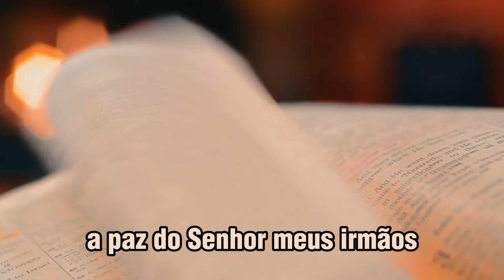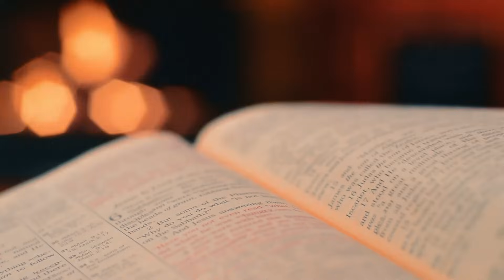🔥❤️Luiz hermínio | QUEM HONRA SABE ATÉ ONDE PODE IR. | luizherminio Ap, Luiz Hermínio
Adquira agora os LIVROS do AP.LUIZ HERMÍNIO
Liderando Dia Após Dia no Padrão de Deus - Luiz Hermínio

ELETROS, ELETRÔNICOS DA AMAZON
ALEXA CLIQUE

⚠️ATENÇÃO.⚠️
por gentileza enviar um email para:
.✨Créditos Ap, luiz hermínio
.✨SIGA   @LuizHerminio